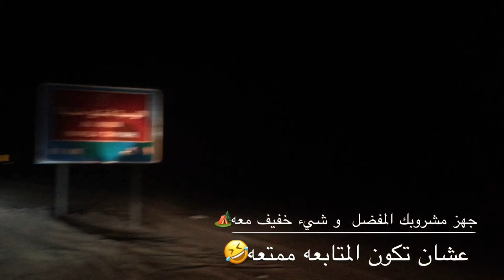اكتشاف نيزك ضخم يسقط في السعودية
×××Warning×××
 do not try this unless there is a professional adventure expert.

×××تحذير ×××
لاتجرب هذا الا بوجود خبير محترف مغامرات

رحله مثيره الى  فوهة يقال انه سقط نيزك من السماء فااحدث هذا الثقب الرهيب ، مجموعه من الرحالة و المغامرين يقومون بااكتشاف هذا المكان الرائع و المثير ضمن احدى رحلات هايكنج السعودية.

ملاحظه هامه
تم التصوير بكاميرا ايفون 6 فقط

Detect volcanic crater in Saudi Arabia

An exciting journey to the crater meteorite allegedly from heaven vaahadth this terrible hole, a group of hikers and adventurers engaged by discovering this amazing place and one interesting cruises Saudi haikng

The legend of aloabh fair aloabh reportedly in a rainy days saw light mountain lightning called ' cotton ' so admired him and liked him and is located in the central area of the cotton we find between the city of buraidah, Qassim and Medina in Western Saudi Arabia, midway between the two cities, and decided to move from its place, and when she jumped, heading the mountain there was another mountain nearby called ' Shulman ' and is by Incubus, "Cousin" when he saw her go feel jealous so he threw it right with his spear and wounded her man she fell Near her beloved mountain "cotton" and did not reach him.